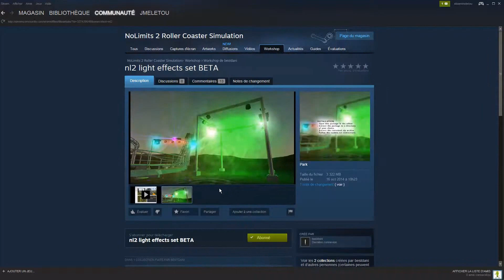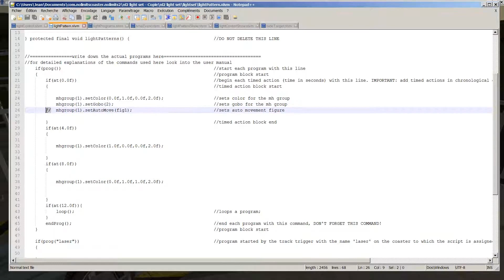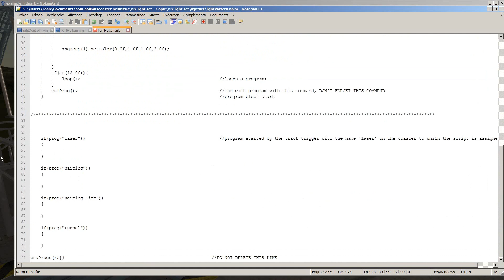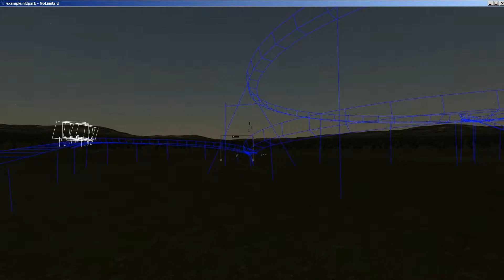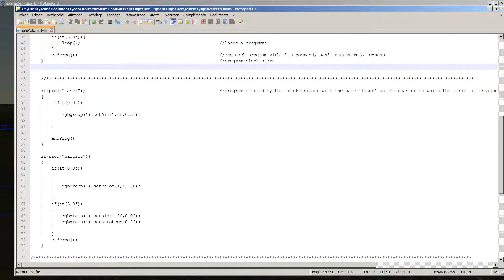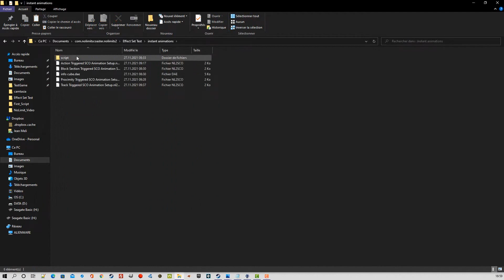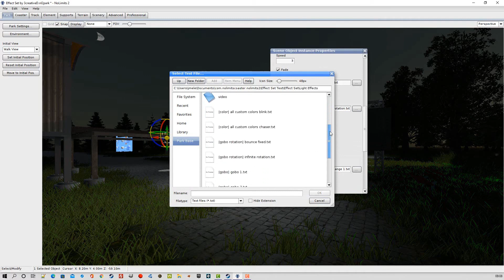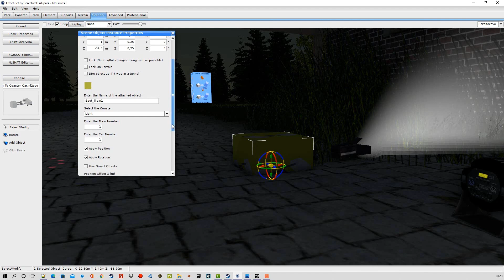Programme creation montagne russe NOLIMIT2 Partie 7